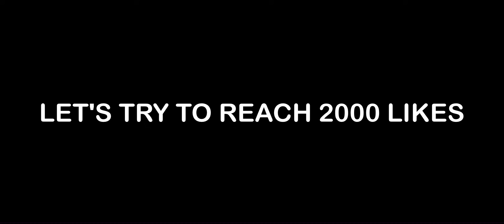3 signs you are addicted to CODM tips and tricks vids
3 signs you are addicted to CODM tips and tricks vids

youtubeshad/

Device : Iphone 12 Pro Max
Recording Software : OBS Studio
Capture Card : Elgato HD60 S
Editing Software : LumaFusion
Thumbnail Editing Software : Picsart, Phonto, Photoshop Fix

Music Track Provided by

Lakey Inspired and Lemmino